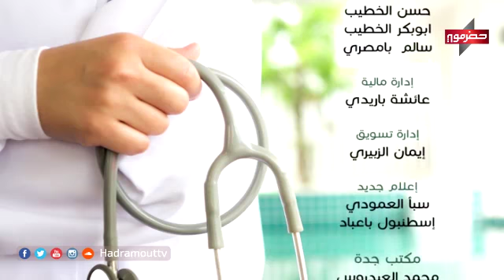طبيب الدار2 | الحلقة 17 | رمضان 2017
يمكنكم متابعة شاشة تلفزيون حضرموت عبر التردد 11555 (V) على القمر نايل سات